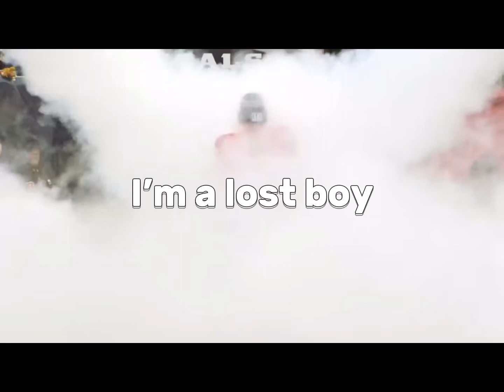The story of joe burrow🥹